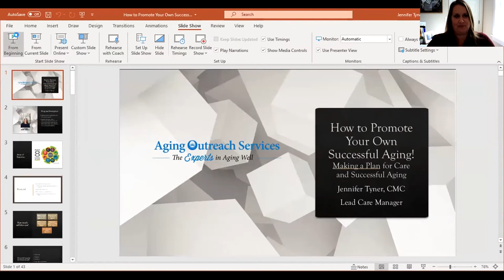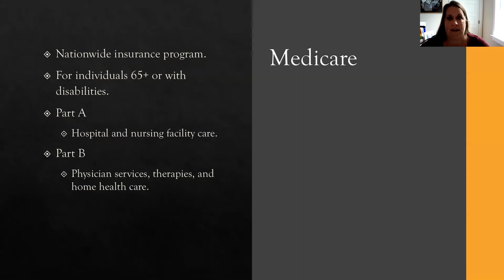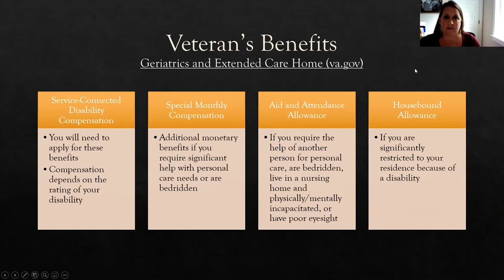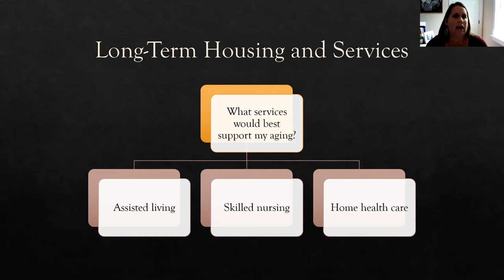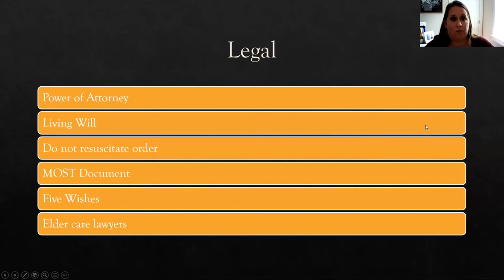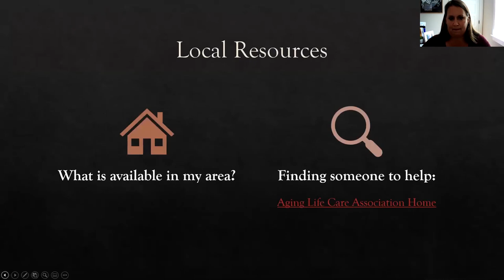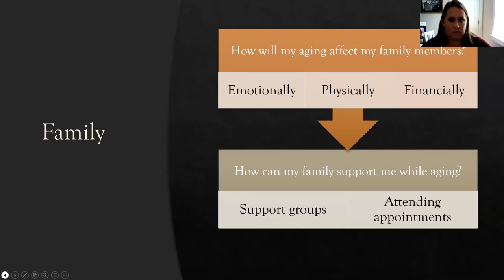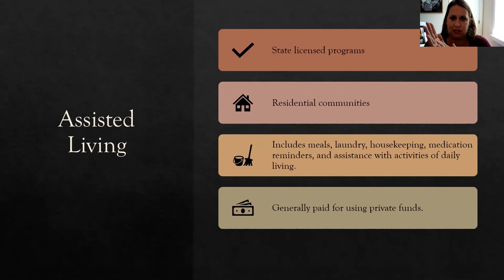Ask the Experts: Planning for Dementia Care, Part 1